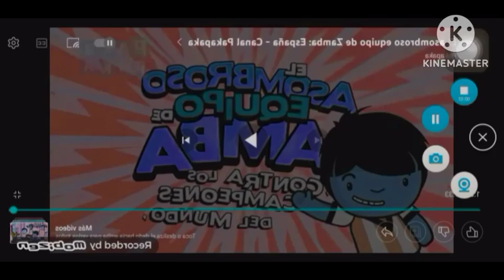El Asombroso Equipo De Zamba in RJ Kumar Version Of I Killed